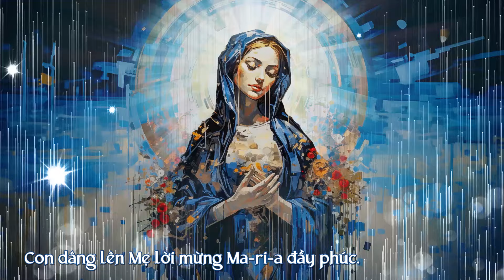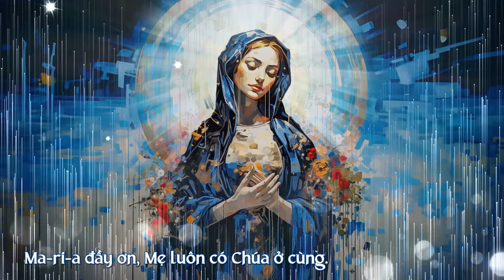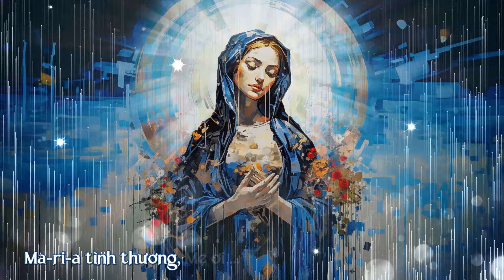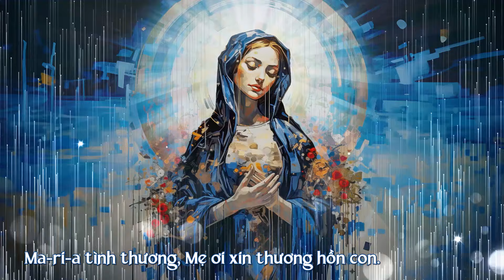Ave Maria (Huyền Linh) – Hương Lan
AVE MARIA